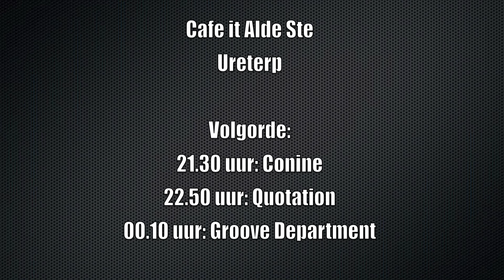Loting Oerrock Play-Offs ronde 1 (13 okt 2012)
De loting van ronde 1 van de Oerrock Play-Offs. De deelnemende bands zullen in deze volgorde hun show mogen geven aan een deskundige jury. De winnaar van deze avond speelt in de Play-Offs finale (maart 2013) en maakt daar vervolgens kans op een plekje in de line-up van het Oerrock Festival. (mei 2013)